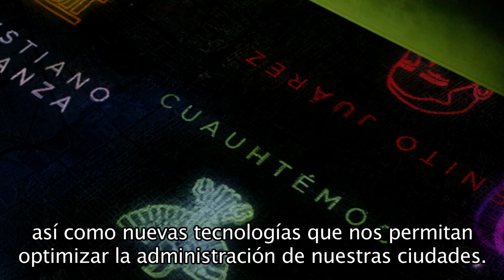Greg Clark: creatividad urbana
Greg Clark es miembro del Metropolitan Policy Programme (Brookings Institution). Ha asesorado a más de 30 ciudades a nivel mundial en temas de desarrollo urbano y regional. A mediados de enero formó parte de las Sesiones de Azotea del Laboratorio para la Ciudad.